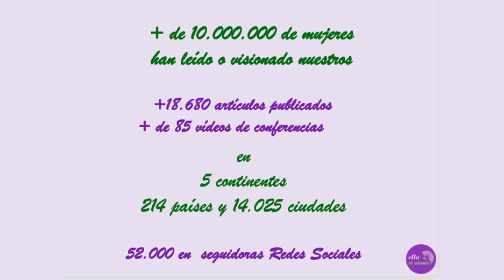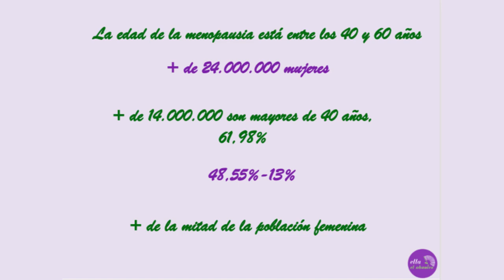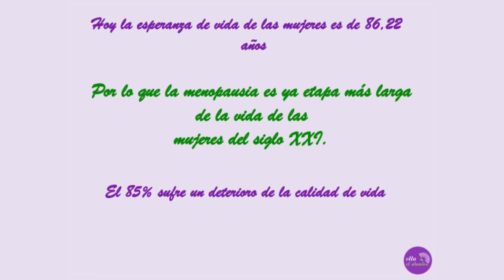MIRIAM DÍAZ-AROCA.1ª "Conversación Akalorad@ con..." . "Mi vagina no entiende de política".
Mi vagina no entiende de política.
Mi menopausia fue una fiesta.
Estas y otras perlas nos contó MIRIAM DÍAZ-AROCA en  nuestra inauguración de la sección  “Conversaciones Akalorad@s con..”
Súper interesante escucharla y tomar nota si conviene!